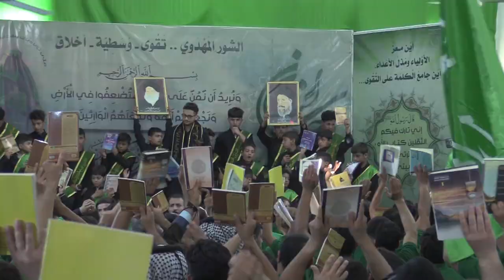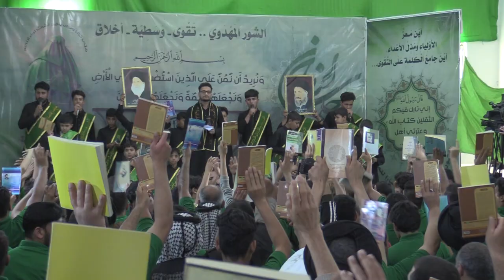|(عصر القبورية )|راب مهدوي||المو طالب عند ابو جعفر|| مهيمن الطائي||كلمات :علي مغامس النجيماوي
||راب مهدوي
||المو طالب عند ابو جعفر
He who is not a Student of abo Jaafar
||مهيمن الطائي
|| كلمات :علي مغامس النجيماوي

المهرجان {12} "الشور المهدوي.. تقوى.. وسطية.. أخلاق" الحلة - بابل

الذاكرين الشباب:
مقتدى البديري |مصطفى الدراجي | عباس فؤاد |علي كريم
|مؤمل البديري | قسور المياحي | محمد الباقر الكربلائي
 | محمد الجابري | علي المحمداوي | محمد السيلاوي
|مصطفى الحميداوي |زين العابدين الحميداوي

الذاكرين الأشبال:
|أمير عباس.